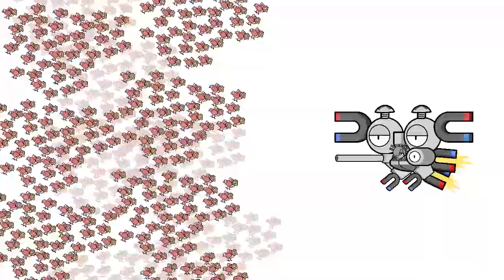65 Magneton ep4